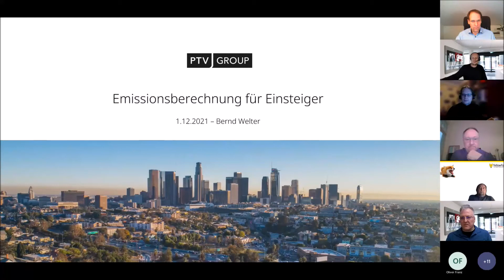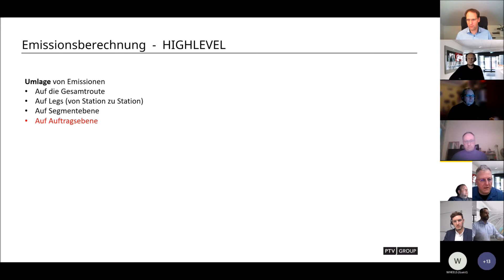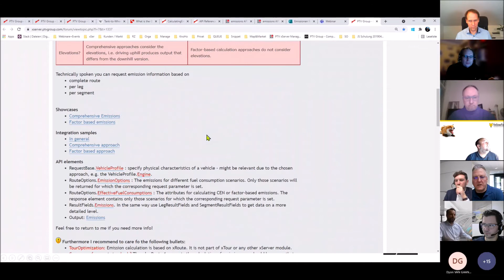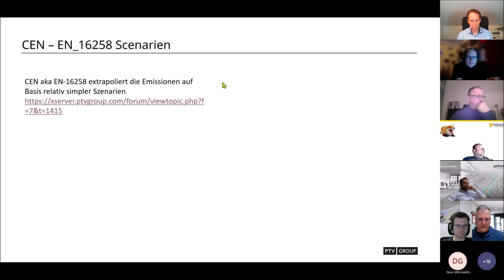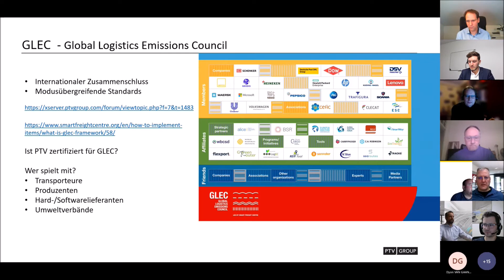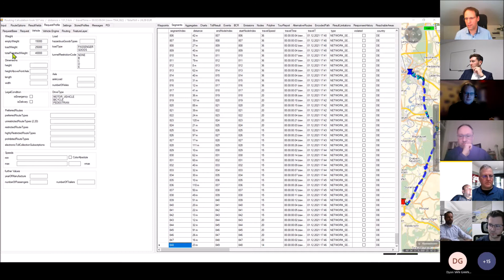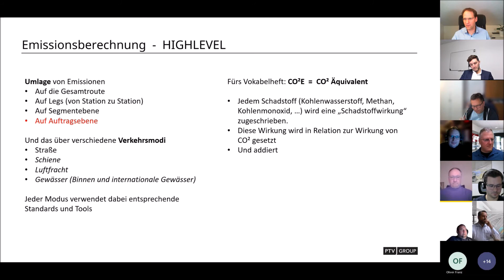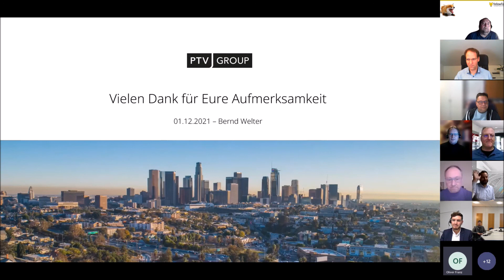Emissionen für Einsteiger (im kleinen Kreis) 01.12.2021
Mitschnitt eines Webinars in kleiner Runde zum Thema Emissionsberechnung für Einsteiger. Überblick über das Basiswissen

00:00 Einstieg
02:25 Motivation - welche Hebel dienen der globalen Emissionsreduktion
05:25 Verschiedene Detailierungsgrade (gesamt.. auf Sendung)
09:28 und Modi (Straße, Schiene usw)
11:40 CO2e (CO2 Äquivalent)
13:55 Standards / Highlevel: factor versus comprehensive
18:40 CEN = EU_16258
19:40 CEN Scenarien
27:20 CEN Output (Tank2wheel, Well2Wheel, Well2Tank)
31:45 Was ist GLEC (Global Logistics Emissions Council)?
35:35 Technische Schnittstellen der PTV
43:10 Emissionsberechnung auf PTV Developer
44:10 Übliche Fragen
49:10 Publikumsfragen
50:40 Beispiele Sendumsumlage
52:00 Tourenplanung: Fahrzeugauswahl?
57:15 Entwicklerforum

Weiterführende Links